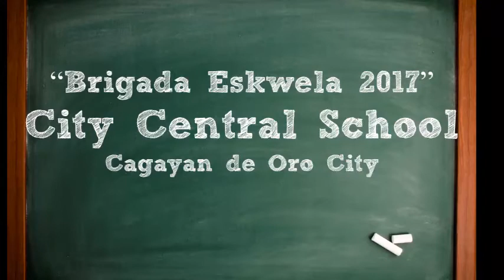Brigada Eskwela 2017 | City Central School Cagayan de Oro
Brigada Eskwela 2017 Motorcade of City Central School Cagayan de Oro last May 15, 2017.